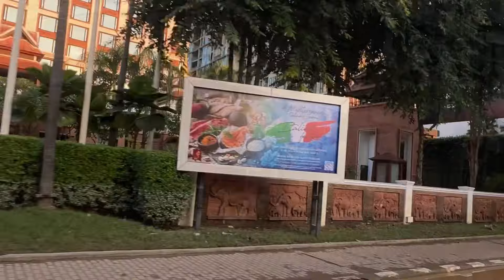เชียงใหม่หลังน้ำลด, Chiangmai 7/10/2024